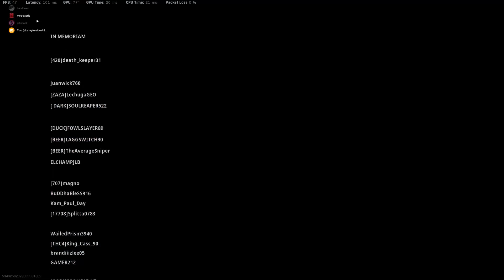Team Automaton Win